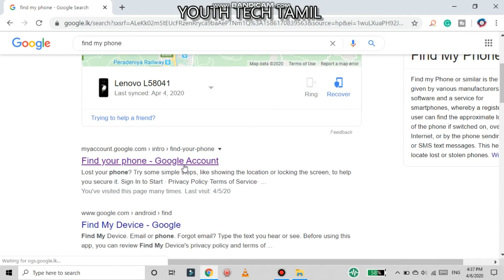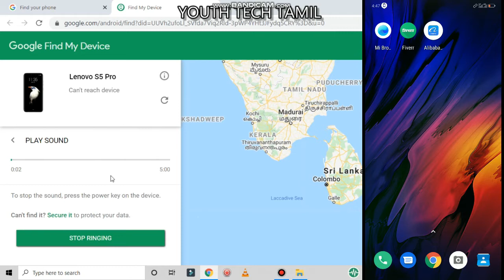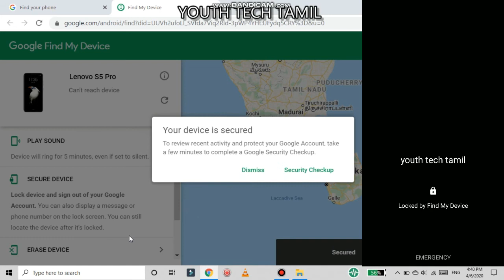Find Your Lost Android Phone / தொலைத்த மொபைலை இலகுவாக கண்டுபிடிக்கலாம்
How to find your lost android mobile simply?
How yo use find my device app?
Full explanation in Tamil

தொலைந்து மொபைலை கணினியின் மூலம் எவ்வாறு கண்டுபிடிப்பது.
கண்டு பிடிக்க முடியாவிடில் எவ்வாறு நமது தரவுகளை டெலிட் செய்வது.
இவை தொடர்பான விளக்க பதிவு தமிழில்